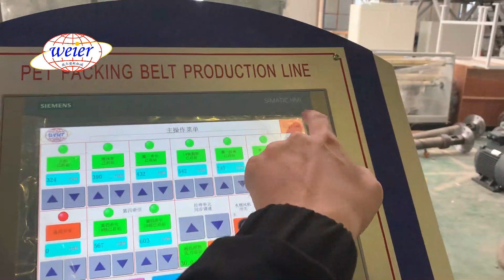PET packing strap making machine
Lisa liang
Qingdao weier plastic machinery company.ltd
Cellphone: 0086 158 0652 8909